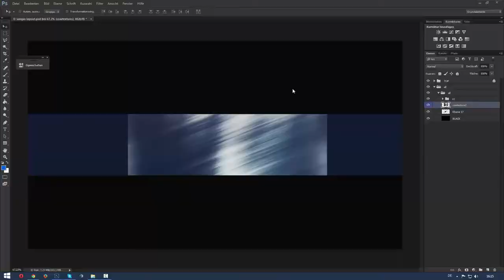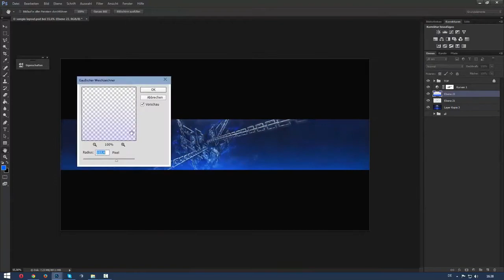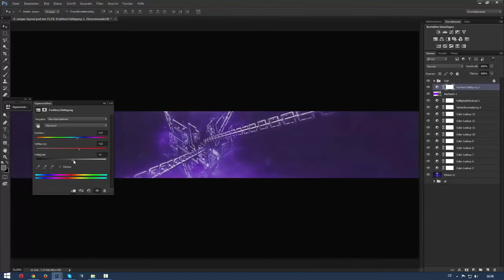Faded Arts Contest Entry by Auto lyz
Hey Guys :) Here is my New Video :) I Hope you Enjoy it !!!

► Kontakt zu mir ? Einfach an schreiben :D
► XBL: Pxralyzed v
► Steam: 100BizööpZ